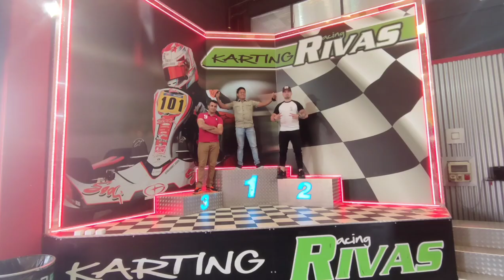ACIDENTE NOS KARTS😱😱😱😱